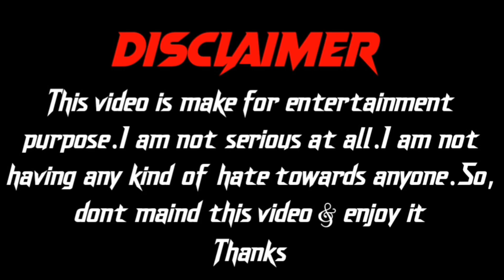সালাম ফেলু ভাই | KGF Movie Funny daubin | In Bangla | R.R VLOGS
𝑯𝒆𝒍𝒍𝒐 𝑮𝒖𝒚𝒔,✌︎
     𝑶𝒏𝒆 𝑳𝒊𝒌𝒆♡︎= 𝑬𝒙𝒊𝒔𝒕𝒊𝒏𝒈 𝑭𝒐𝒓 𝑴𝒂𝒌𝒆 𝑨 𝑵𝒆𝒘 𝑽𝒊𝒅𝒆𝒐▷
                    ⇆ㅤ ||◁ㅤ❚❚ㅤ▷||ㅤ ↻